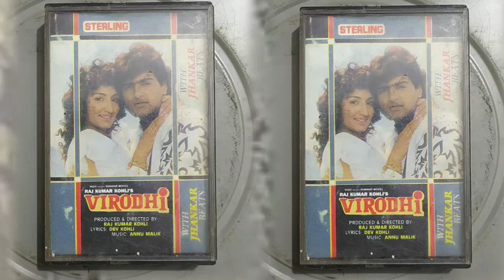hindi songs Jhankar.. ansari studio ki taraf se